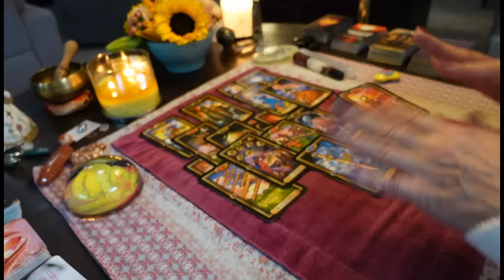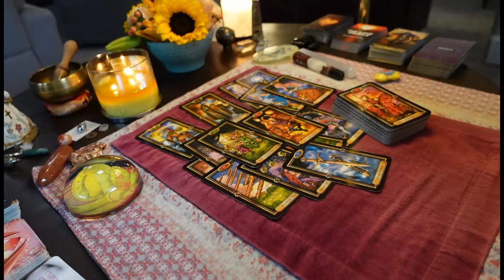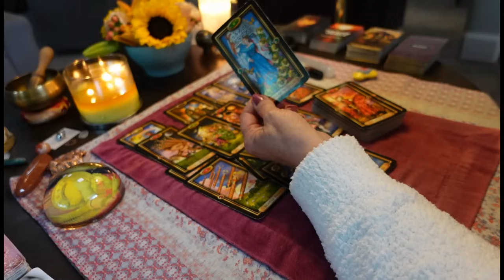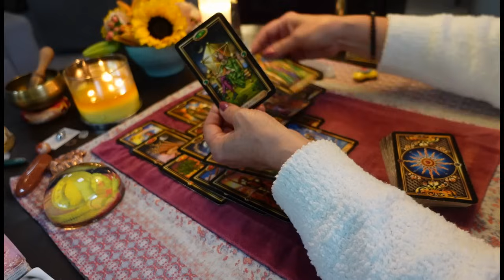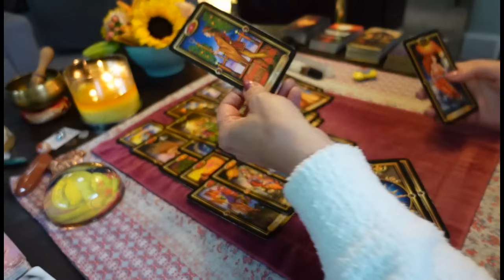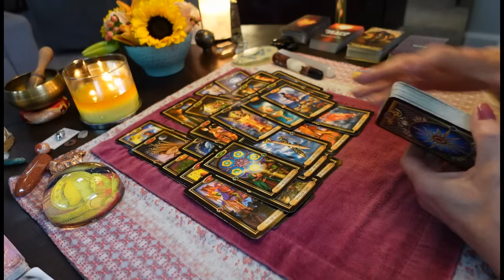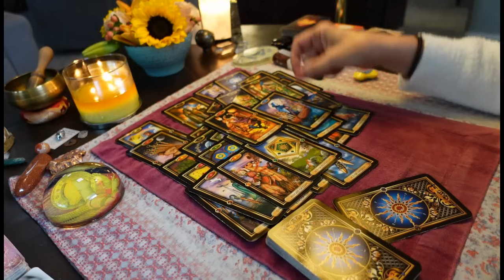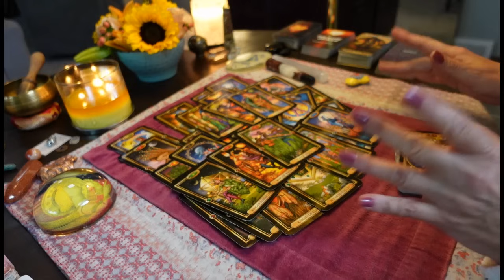CANCER: VINDICATION & A Huge Fight-Your DM Is About To FINISH This Liar! TAROT